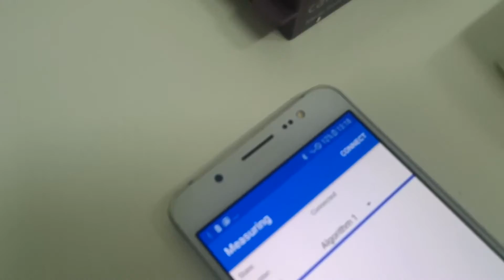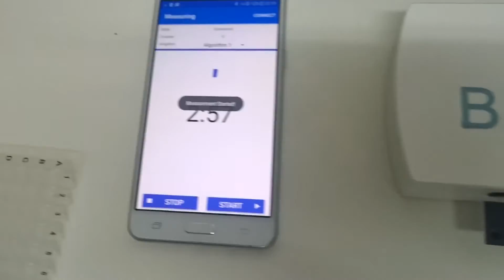Project BELD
Live demo of operation